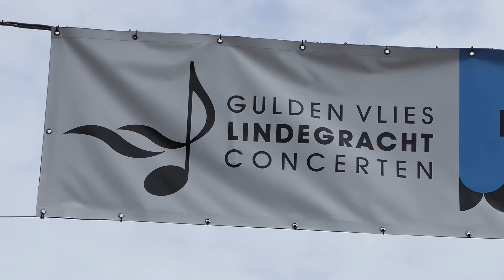Alkmaar loopt uit voor nat beginnend derde lustrum Lindegrachtconcerten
Dinsdagavond vond de eerste in de reeks van vier concerten op de Lindegracht in Alkmaar plaats. Vijftien jaar geleden galmde het geluid van  eerste concerten tegen de historische gevels en dat bleek een enorm succes.

Ieder jaar is er voor de organisatie weer dezelfde vraag: binnen of buiten? Natuurlijk horen de concerten gewoon buiten plaats te vinden, maar het weer laat dat niet altijd toe of probeert twijfel te zaaien. Dinsdagavond werden de bezoekers dan ook niet alleen getrakteerd op prachtige uitvoeringen maar ook op het nodige hemelwater. Omdat paraplu's verboden zijn werden voor het concert poncho's uitgedeeld. Die kwamen goed van pas.

De overige drie concerten vinden plaats op 25 juli, op 8 augustus en op 15 augustus. Door middel van sponsors worden de concerten mogelijk gemaakt en de concerten zijn dus vrij toegankelijk. Het is mogelijk om met een bootje te komen of een eigen stoeltje mee te nemen. Ook is er een concertarrangement te reserveren bij restaurant 't Gulden Vlies.